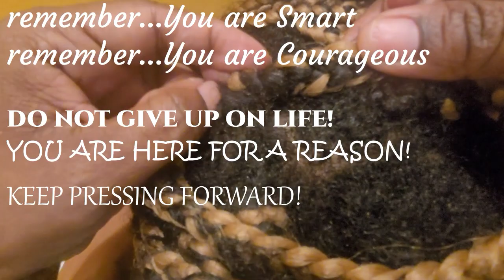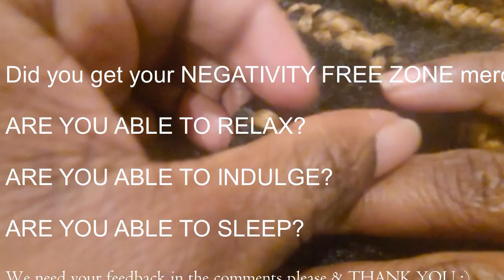Nitpicking ASMR Scalp check | Scalp Scratching head massage braids for Sleep | 音フェチ | NO TALKING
👑 When you get your Negativity Free Zone Merch, please send us a picture and we'll give you a shoutout in our next video. We appreciate your support

Remember to put on your headphones🎧/headsets/earbuds for the ultimate experience💤